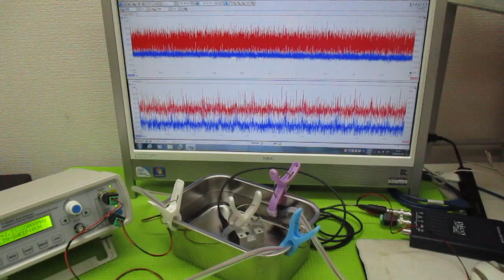オリジナル超音波実験：表面弾性波の観察 ultrasonic-labo